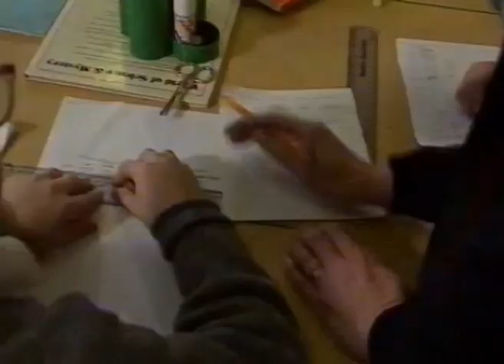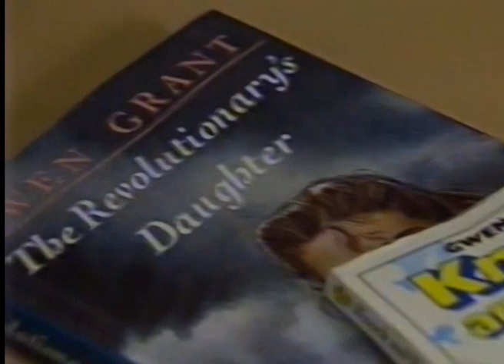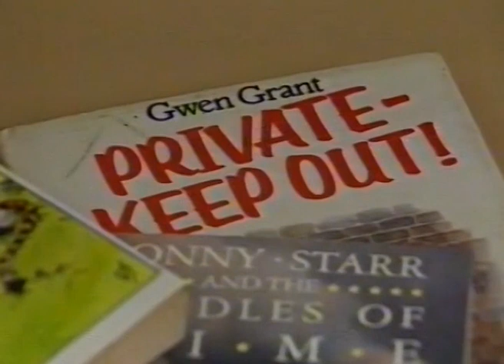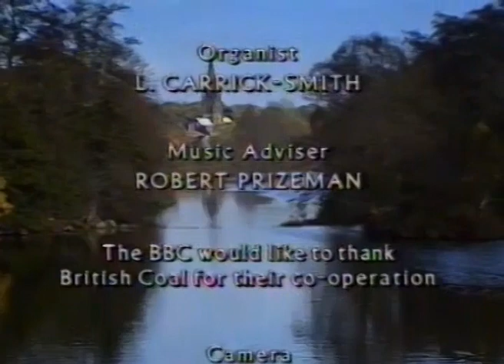Songs of Praise from Worksop 1991 Vol 3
This section features Gwen Grant and Bassetlaw Hospital